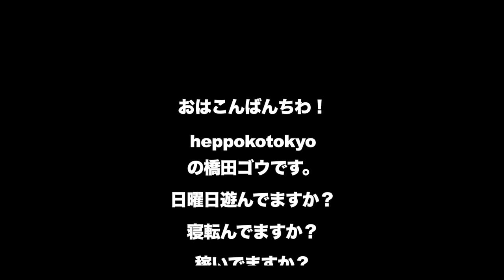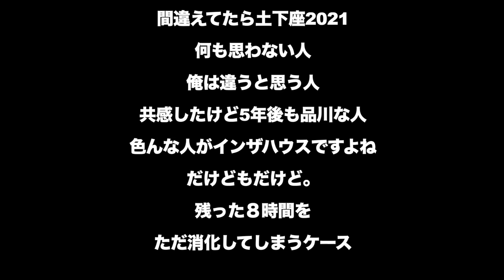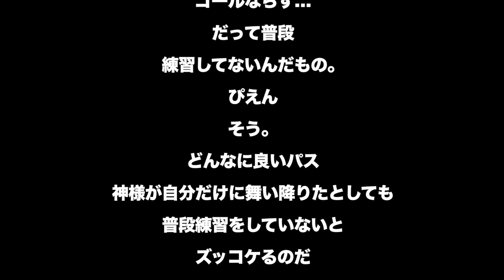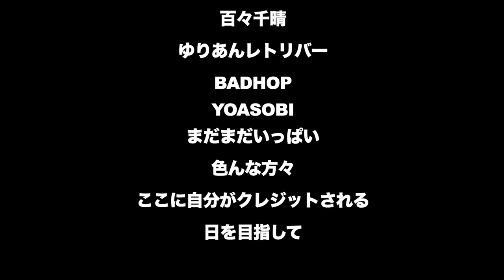8時間でスーパースターになれるクサい！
超creator

橋田ゴウと赤まむし

ひとこと。
『へたれの時代きたれ』

たまに顔面公開生放送有り。

◼︎オープニングテーマソング

『ヘッポコマン』

artist：細見政彰akaニートコバーン

◼︎橋田のプロフ

◼︎飲み物
水道水

◼︎撮影機材
iPhone

◼︎趣味
一円でも多く投資

◼︎買い物
見てるだけ

◼︎好きな歌手
セックスピストルズとサムシングエルス

◼️橋田ゴウ企画のチャンネル
ナニバズTVはこちら↓

4649.